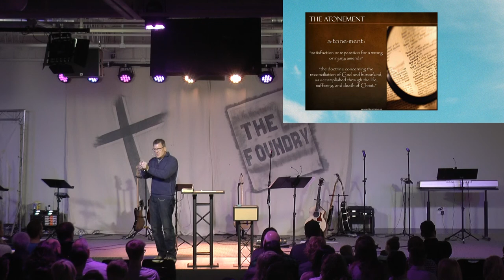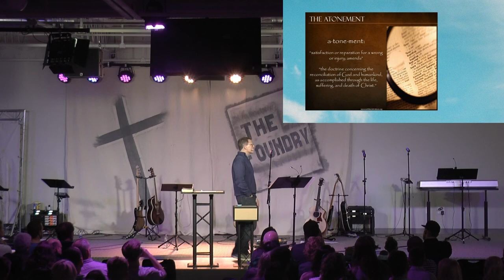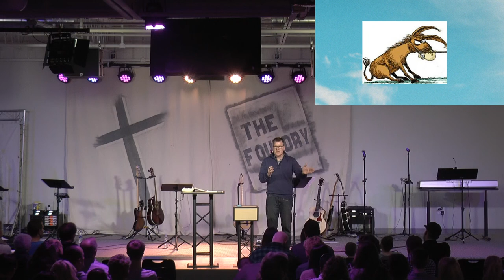The Foundry Church: Broken Promises (April 8, 2018) -Tom Grabill-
Weekly Message
Weekly Sermon